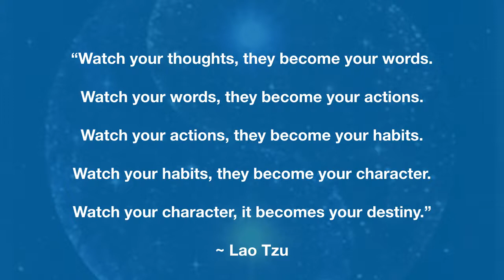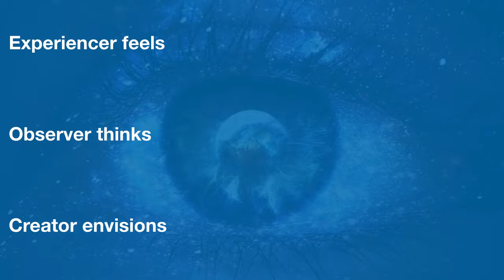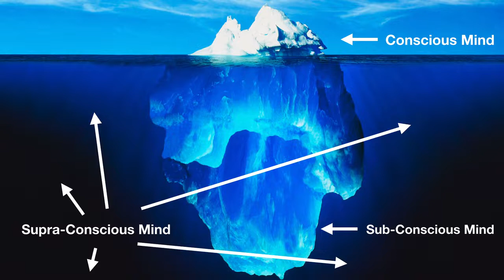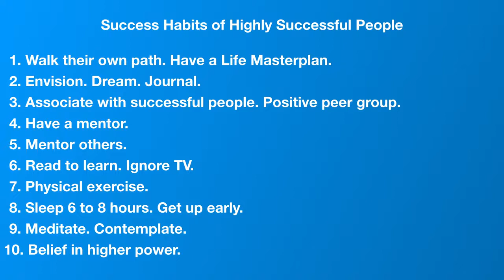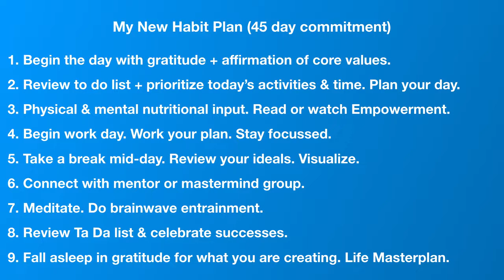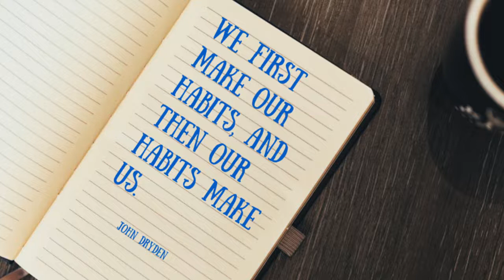Live Success Now Module 5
Module 5 of 5